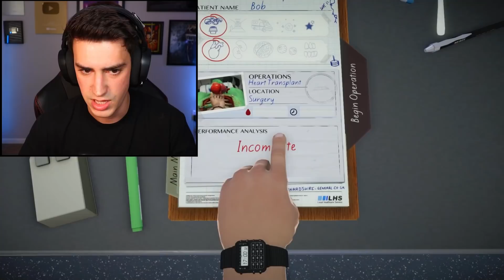I'M THE WORST SURGEON EVER. (Surgeon Simulator)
I became the worst surgeon ever in Surgeon Simulator! This is seriously the most impossible game I've ever played. If you guys have any tips and tricks for this let me know!